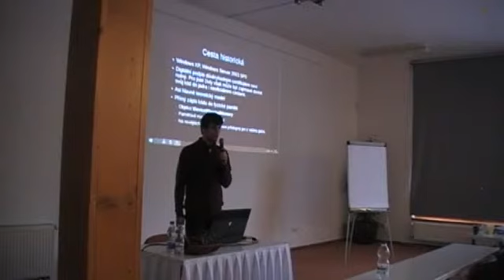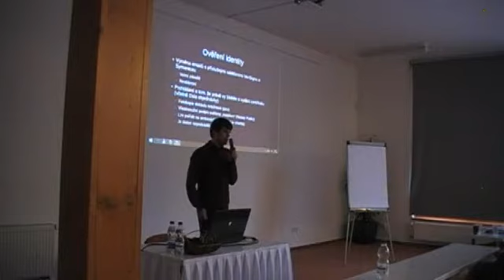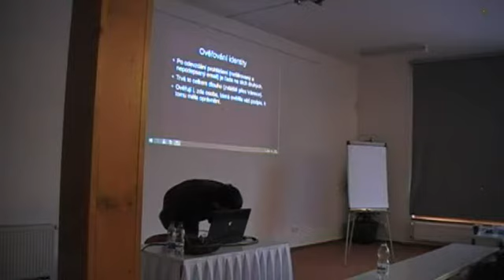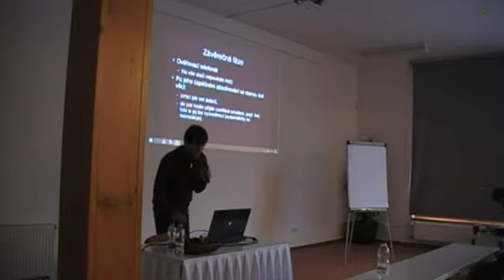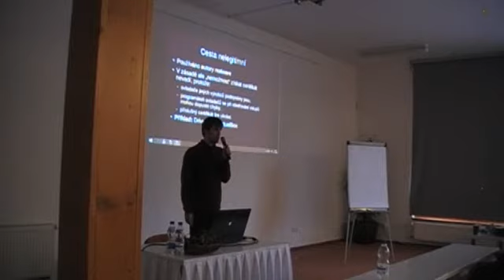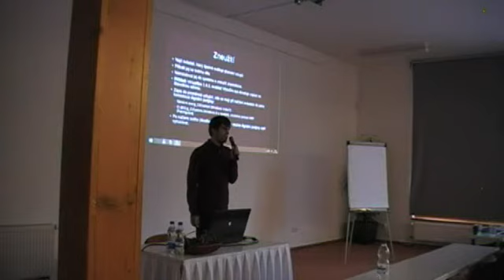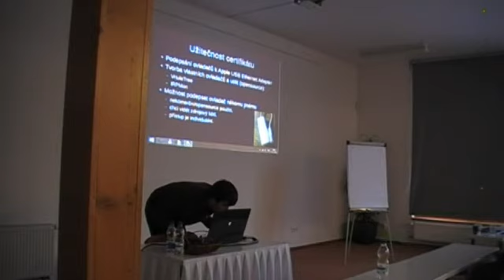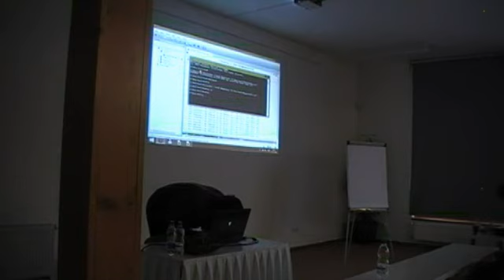SOOM.cz Hacking&Security Konference 2014 - Martin Dráb - S ovladačem do jádra!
Videozáznam ze SOOM.cz Hacking&Security Konference 2014